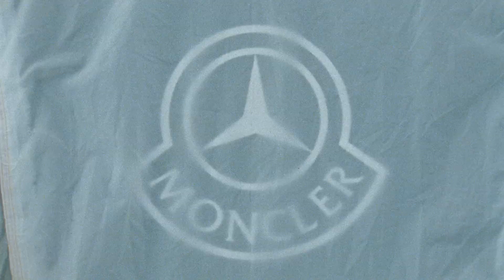Proyecto Clase G: Pasado y Futuro│Mobility-Centro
Obtén un vistazo exclusivo detrás de cámaras del Proyecto Clase G Pasado y Futuro, una colaboración entre Mercedes-Benz y Moncler por NIGO que fusiona influencias de los años 90 con un estilo de vida contemporáneo.